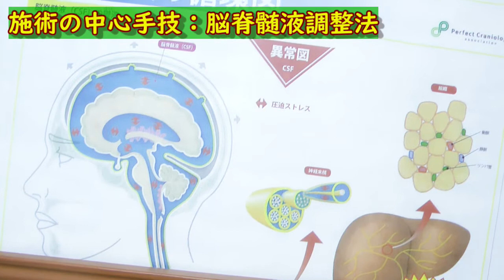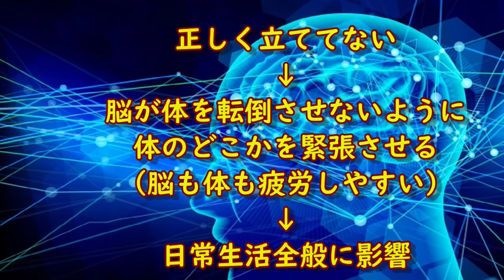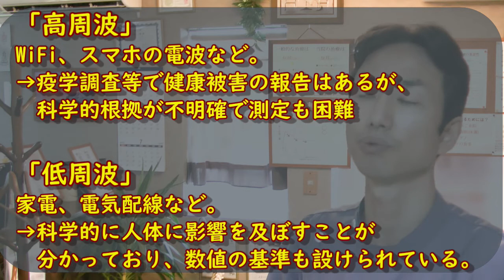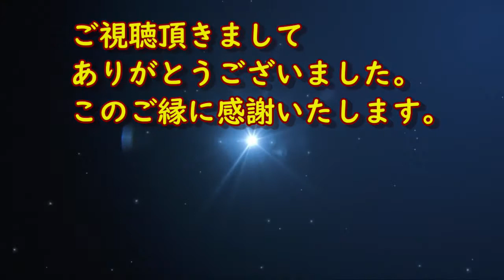脳活整体とは？その内容と目的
「脳活整体の内容」→施術においては「脳脊髄液調整法」を中心的な手技として施し、立ち方や姿勢、日常生活動作においては「４スタンス理論（レッシュ理論）」をもとに患者さんに助言させていただいております。
「脳活整体の目的・目標」→健康の根源である「脳」の働きを取り戻し、活性化・安定化させることを目的にしています。それによって、患者さんの自然治癒力を最大限に高め、仕事やスポーツ、習い事など、日々の生活の質そのものを高めていっていただくことを目標にしています。

★４スタンス 廣戸聡一と横田真一の「強いインパクトを生む方法！」① 「両足で正しく立つ」

☆☆☆レッシュマスターキュートレーナー紹介ページ☆☆☆
【当チャンネルの脳に関する関連動画】

☆【体質改善】におススメの本！「健康な身体はつちふまずが知っている」廣戸聡一著
◆◇◆広島県福山市にある脳活性整体院「指泉堂」です◆◇◆
※お気軽にご相談下さい♪